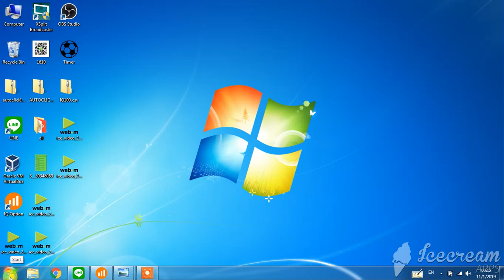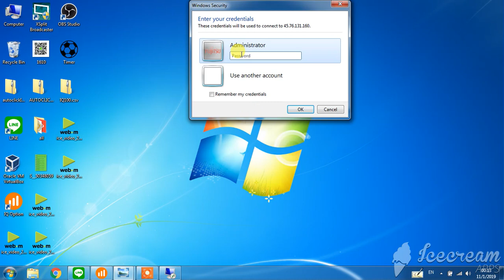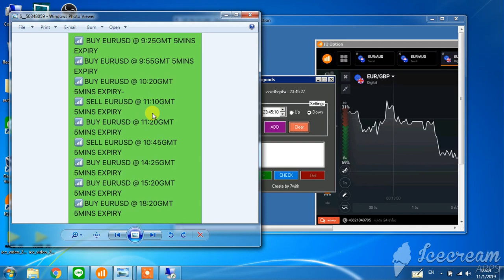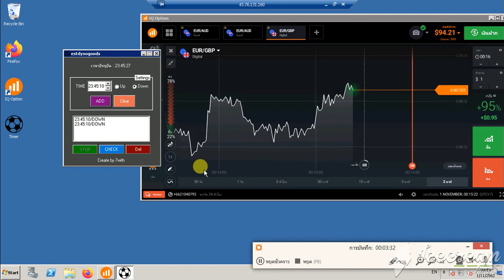สอนวิธีใช้ VPS ร่วมกับโปรแกรม AUTO CLICK TIME SIGNALS IQ V.1 EP.1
โปรแกรม AUTO CLICK TIME SIGNALS IQ V.1 (เปิดโปรแกรมทับซ้อนกับโปรแกรมอื่นได้)
เหมาะสำหรับคนที่มี SIGNALS แล้วไม่มีเวลามานั่งกดตามตลอดครับ
ราคาปกติ 500 บาท ซื้อก่อนวันที่ 11/11/2019 ลดเหลือ 400 บาท
ซื้อก่อนฟีเจอร์ใหม่เสร็จ อัพเดตโปรแกรมให้ฟรี
ฟีเจอร์ที่จะเพิ่มหลังจากนี้ คือ เทรดหลายคู่เงินได้ กำหนดราคาไม้อัตโนมัติได้ (สำหรับฟีเจอร์มาติงเกล อาจจะขอบวกเพิ่ม 50-100 บาท ครับ)

ID LINE : estmonolove1123   ทักมาสอบถามได้ครับ
โปรแกรมใช้ได้กับ iq option อย่างเดียวนะครับ